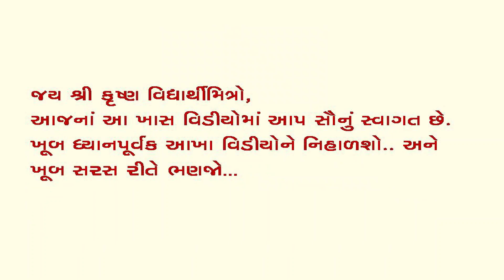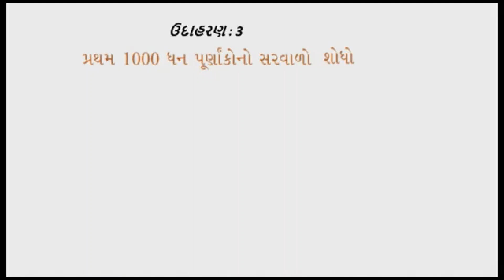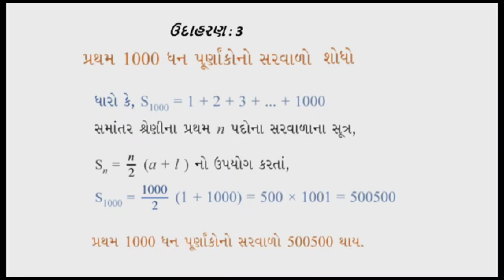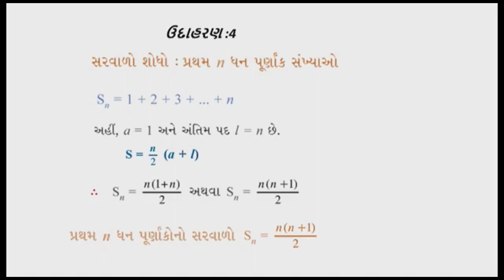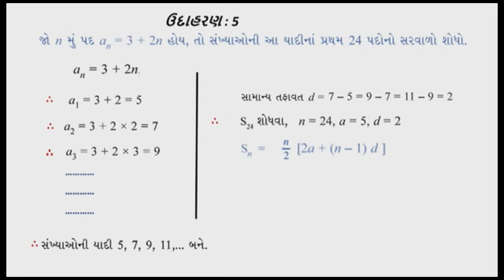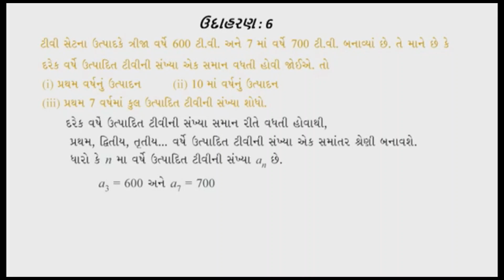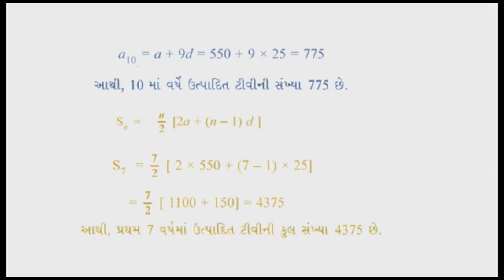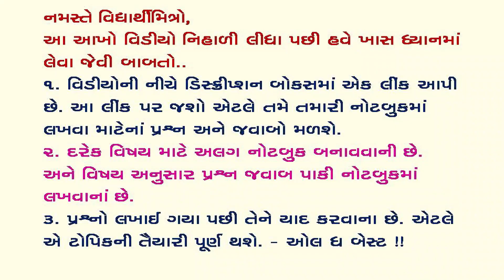ધોરણ ૧૦ ગણિત પ્રકરણ ૫ સમાંતર શ્રેણી ll ભાગ 11 ll STANDARD 10 MATHS CHAPTER 5